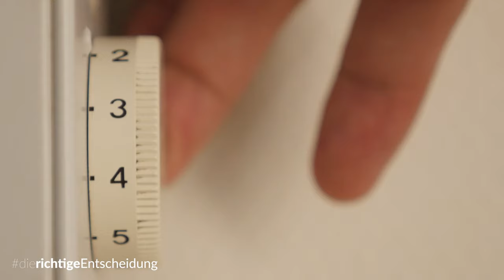Stopp der Teuerung!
ÖVP und GRÜNE haben tatenlos dabei zugesehen, wie immer mehr Menschen aufgrund der massiven Teuerung in die Armut getrieben wurden. Gerade in Tirol, wo die Lebenserhaltungskosten am höchsten und die Löhne am niedrigsten sind, trifft es viele Menschen besonders hart. Hart arbeitende Menschen, die ihr Leben lang Steuern bezahlt haben, wissen nicht mehr, wie sie über dir Runden kommen sollen. Da die Preise in absehbarer Zeit nicht sinken werden, braucht die Bevölkerung keine Einmalzahlungen, sondern eine dauerhafte Entlastung.

Deshalb fordern wir u.a. eine Senkung der Mehrwertsteuer auf Grundnahrungsmittel, Treibstoff und Energie. Eine automatische Indexierung von Sozialleistungen, die Abschaffung der kalten Progression sowie einen Preisdeckel für Güter des täglichen Bedarfs. Nur so können wir gemeinsam die Teuerungswelle überwinden.

Am 25. September ❌